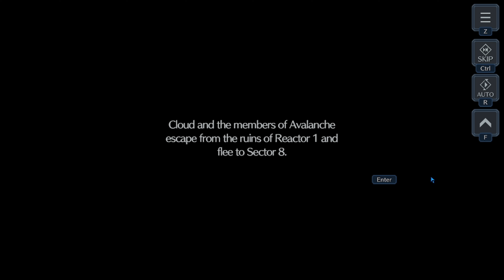[ Final Fantasy VII Ever Crisis] First 13 Minute